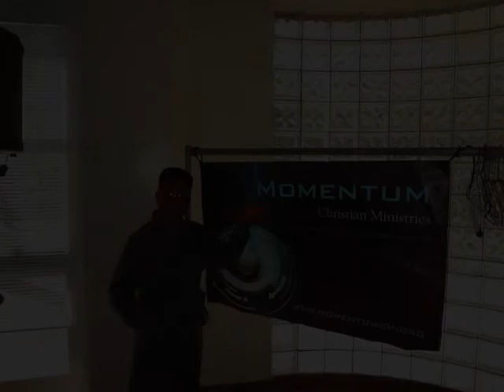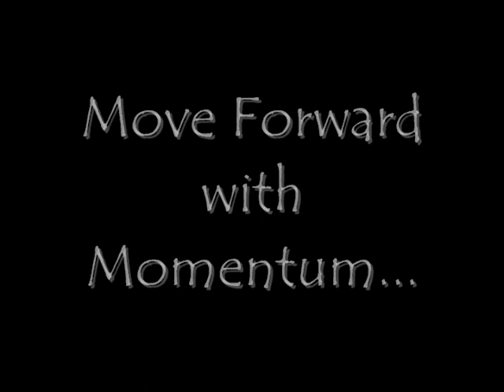MCMyearend2012.wmv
Momentum Christian Ministries Year End 2012 and invitation to our New Year's Eve "Watch Night Service".  "2013 will be an exceptional year..." word from Bishop Steven Walker.   Pastor David Ings